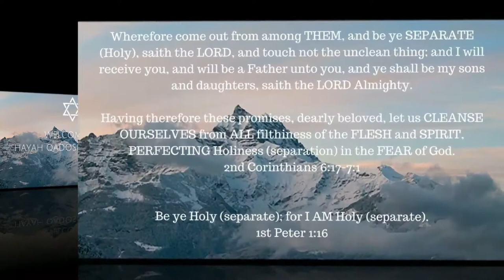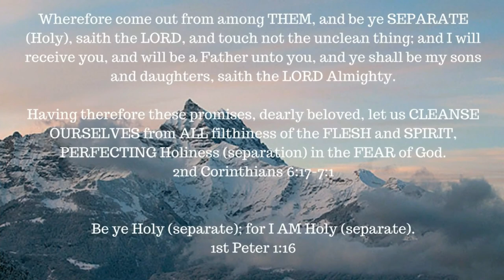The book of 1 Enoch – Chapter 62